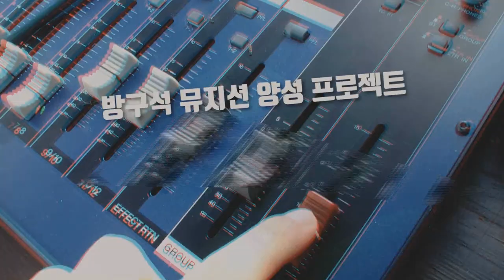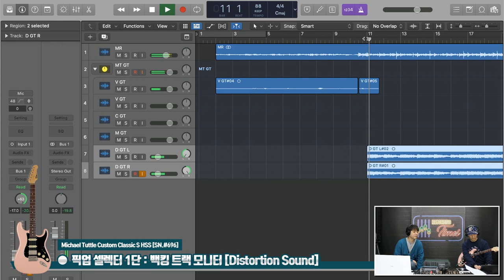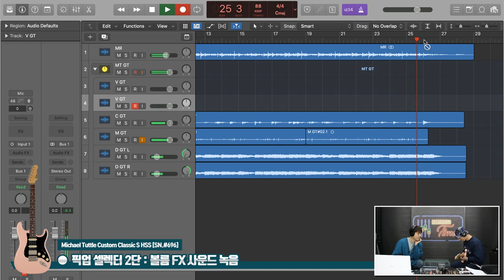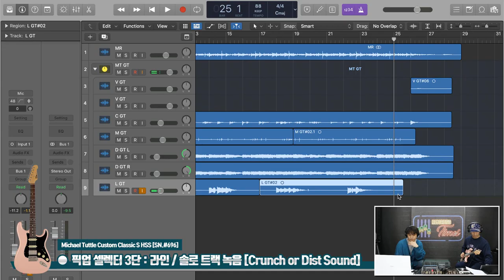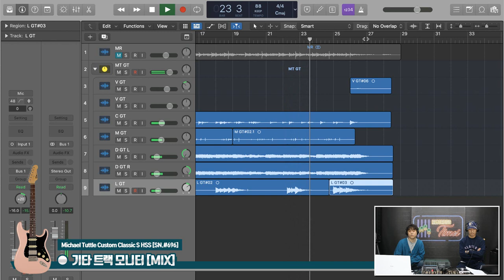[RecordingTimes 462회] 레코딩 세션 타임즈 2편 Michael Tuttle Custom Classic S HSS [SN.#696]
Michael Tuttle Custom Classic S HSS [SN.#696]